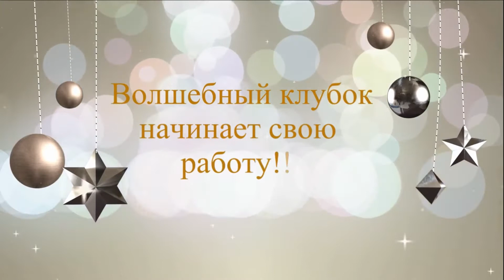Мастер класс "Ловец снов"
Студия "Волшебный клубок" руководитель Бажал Е.Г.